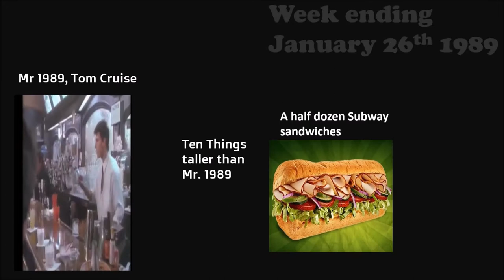The Past is A Foreign Country #5 - January 26th, 1989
Not so much a companion series to The Righteous Bojambo, but an indulgence of my love of the power of the Pop 45 and the influence Top 40 radio held over the way I have always thought about music. In this series, we look at the Top 40 chart from my humble hometown for the current week in a random year between about 1963 and whenever. I'll then heap glorious praise on the wondrous hits we find and withering odium on those unworthy or, even worse, uninteresting. It's a simple formula, but no doubt we'll find a way to complicate it.

1. This channel does not contain material intended for children. Especially not your little angels.
2. This channel may contain material not suited for children - the odd blue word, descriptions of human naughtiness, jazz the expression of conservative, objectivist or other perspectives which do not adhere to the the big tech driven cultural narrative
3. If you are a child, a snowflake or a person who is triggered by opinions other than your own and can't use grown up words to frame a grown up argument with other grown ups, go away now
4.  If, as parent your lack of supervision or oversight has seen your child wander across the internet to this channel, you should be ashamed of yourself.